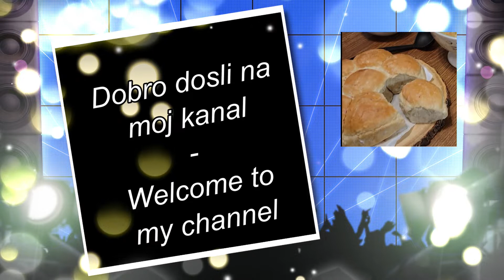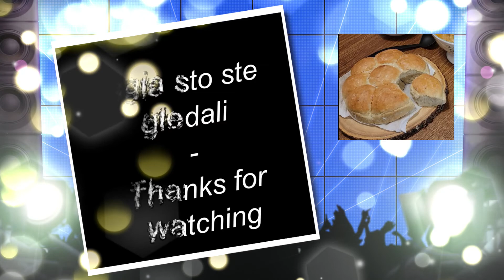I clicked mute voice by mistake😏But i will post it anyway#super#peciva#mekan#soft#bread#pastries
Recepti za svaciji dzep / Recipes for everyone's pocket

Zemicke

300 ml-350 . mlake vode
3-4 kasike ulja
500 gr. brasna
malo soli
1 kasika secera
1 ipo kasika suhog kvasca

Premazivanje:

1 bijelanjal
pola kasike soli
1 kasika vode
krupnija so za posipanje

Pomjesajte sve navedene sastojke za tijesto.

Zamjesite  tijeso,prekrite i pustite da izraste.

Kad je tijesto izraslo podjelite na 8 komadica pa oblikujte loptice.

Loptice razvaljajte I oblikujte perece ili oblikujte zemicke ako vam se neda pravit perece.

Redajte u nauljenu tepsiju,prekrite i pustite da odmaraju oko 20 minuta.

Pecite na 200C dok ne dobiju finu bojicu.

Kad su peciva gotove izmutite bjelanjak,so I vodu pa premazite peciva i pospite sa malo krupnijom soli.

Vratite u pec na minut -dva pa .

Gotova peciva prohladite,maknite iz tepsije pa zamotajte u krpu.

Kad su se prohladil zamotajte u vrecicu da duze ostanu mekana peciva.